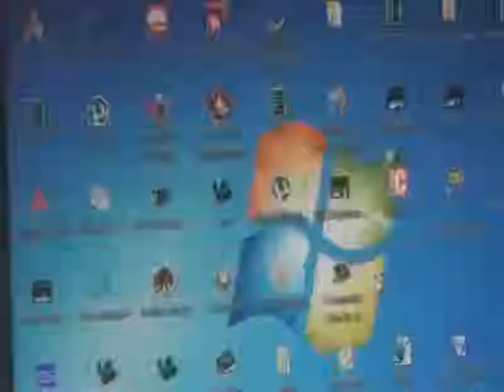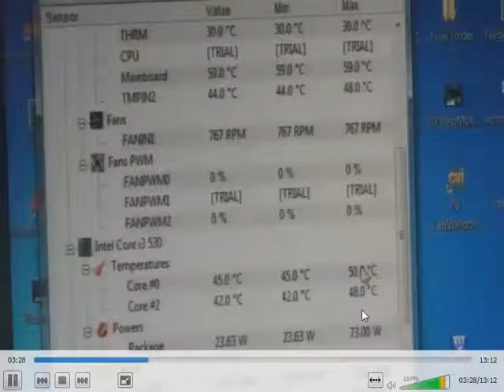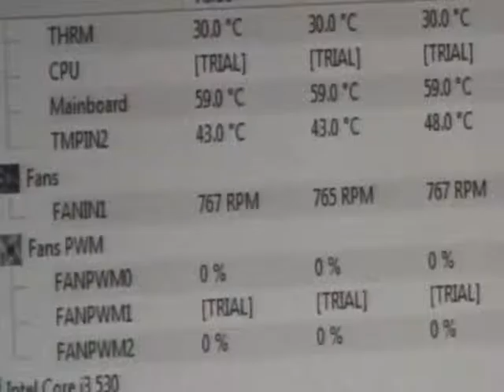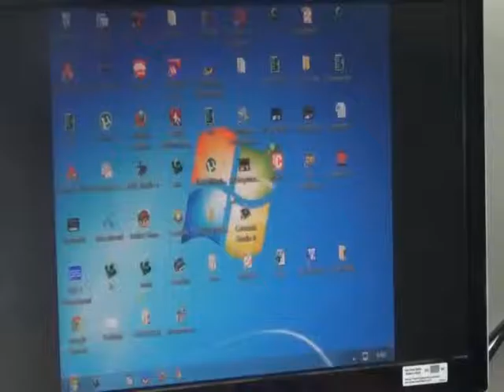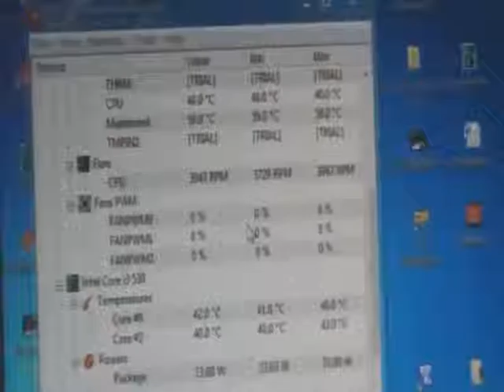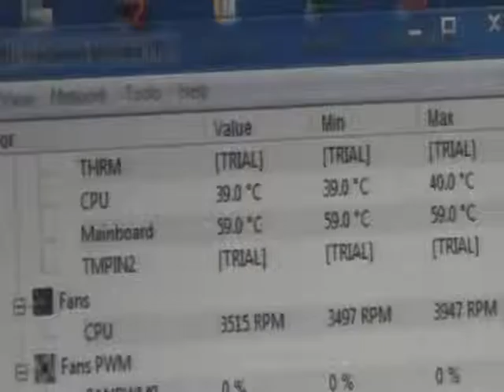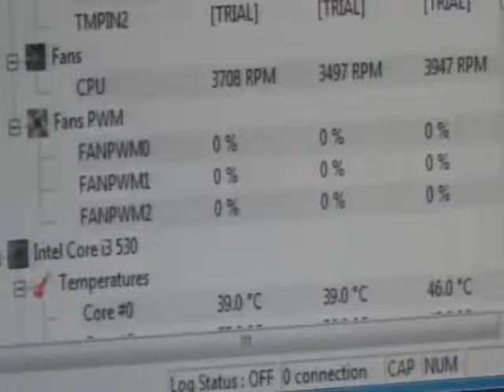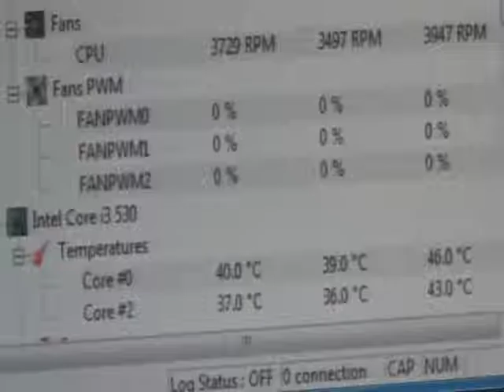คอมEMACHINESรุ่นET1861 ตอน14ตรวจเช็คความเร็วรอบพัดลมด้านหลังกับพัดลมCPUด้วยCPUID HWMONITOR